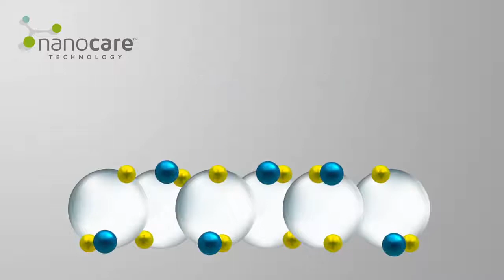Mata antybakteryjna do lodówki 150 x 50 cm | TESCOMA FLEXI SPACE